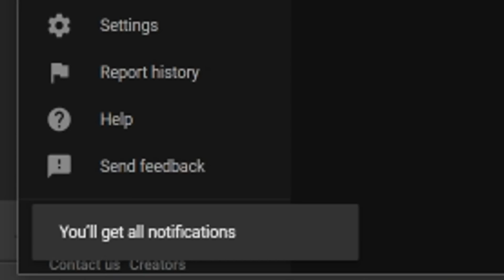Great NEW PS4/PS5 Game Updates! Elden Ring Awesome New Gameplay Demo Trailer, New JRPG + BIG Reveals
Sources/Links-
00:00 - Intro

00:44 - NEW JRPG Coming to PS4/PS5

02:52 - New Elden Ring Trailer + Update

05:07 - BIG Reveals! Street Fighter 6 + Capcom Fighting Collection